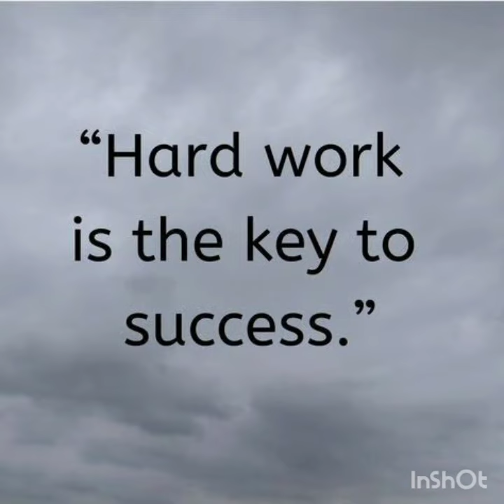CHALKLIT APP TRAINING || CHOTA RU BADA KABITA || Class 7 || Odia Poem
chalklit Chalklit app training program